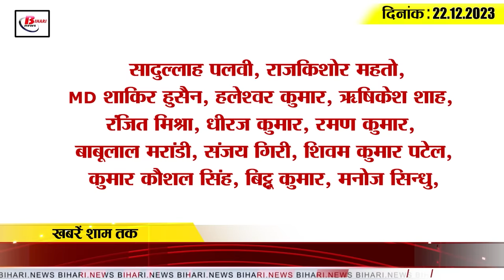Get Today Bihar Evening breaking news of 22nd Dec. 2023 on Bihar job camp, Corona update, BPSC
1. Job camp for eighth pass unemployed people is being organized in this district of Bihar.

2. Brave sons of Bihar martyred in terrorist attack

3. Because of this, the Education Department asked for the number of B.Ed teachers from all the districts.

4. Bihar's daughter increased the pride of Bihar by winning gold in the World Strength Lifting Championship.

5. Two corona patients confirmed in Bihar

6. Officials became alert after hearing the news of KK Pathak's death.

7. Result of BPSC teacher recruitment exam may be released on this day.

8. For the first time, tourists will celebrate Christmas on a cruise in the middle of Ganga.

9. Education Department released the date of counseling for the second phase of teacher recruitment.

10. International hotel will open for the first time at this place in Bihar

11. Bihar Governor expressed displeasure on this instruction of KK Pathak

12. Trains will run from these major stations of Bihar to Ayodhya

13. Lalan Singh's counterattack on JDU MP Sunil Kumar Pintu's statement on India Alliance meeting.

14. Sushil Modi called India alliance a dead elephant

15. Sunil Gavaskar said this about Sanju Samson